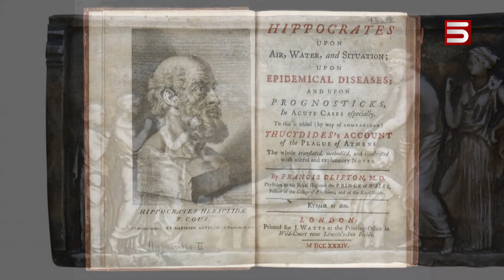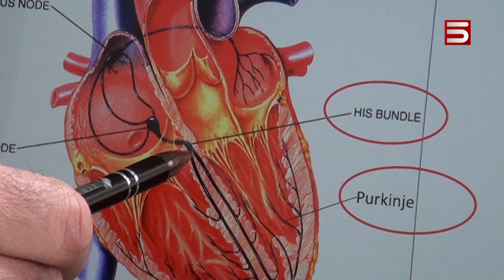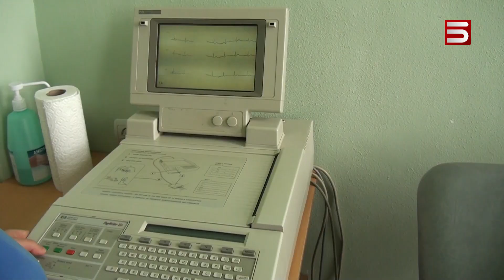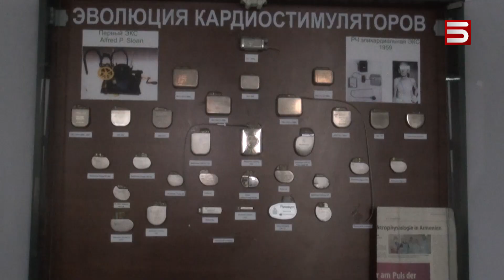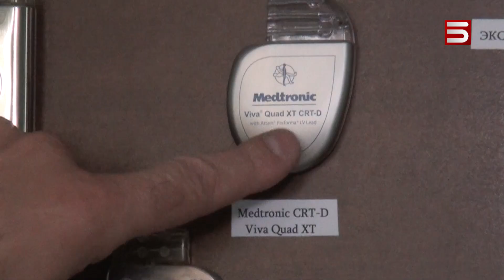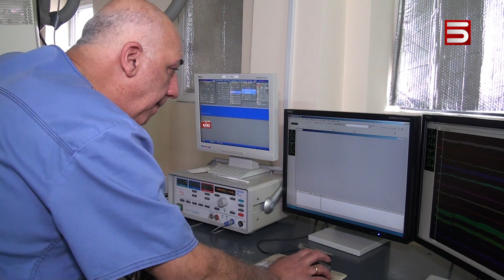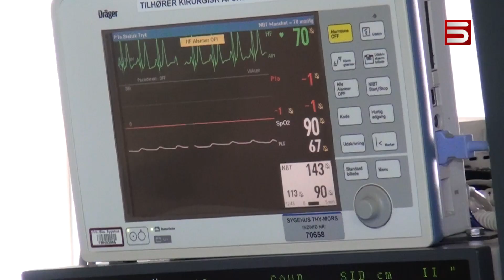Ապրեք առողջ I Առիթմիա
Ներկայացնում է ՍԳԻ ինվազիվ սրտաբանության բաժնի ղեկավար, բգդ, պրոֆեսոր Աշոտ Հովհաննեսյանը